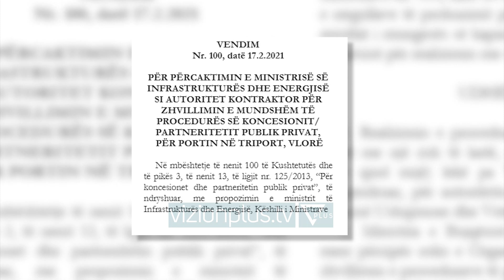Porti në Vlorë me koncesion/ Qeveria autorizon dy ministri për nisjen e procedurave - Vizion Plus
Edhe pse dy muaj para zgjedhjeve të përgjithshme, qeveria ka vendosur që të autorizojë Ministrinë e nfrastrukturës të japë me koncesion Triportin në Vlorë. Ky vendim është publikuar në Fletoren Zyrtare. Bashkë me Ministrinë e Infrastrukturës do të jetë edhe ajo e Bujqësisë që do të merret me këtë procedurë, pasi aktualisht ky port shërben për peshkim, shkruan “Vizion Plus”. Forma që do të negociohet është ajo me partneritet publik privat thuhet në vendim.  Aktualisht ky është një port jashtë standardeve dhe nuk ofron infrastrukturën e nevojshme për peshkatarët. Burime për “Vizion Plus” nga Ministria e Infrastrukturës thonë se synimi është që Triporti i Vlorës  të shndërrohet në port mallrash dhe peshkimi, ndërsa porti aktual në këtë qytet  të behet një port turistik. Nuk dihet ende arsyeja pse qeveria vendos ta zhvillojë këtë port me koncesion, pasi me fonde të qeverisë italiane në total janë 25 mln euro që do të investohen për të modernizuar tre portet e peshkimit në vend, i Vlorës, i Durrësit dhe i Shëngjinit. Sipas të dhënave janë hartuar dhe projektet përkatëse, ku vetëm për Triportin në Vlorë nevojiten 14. 5  milion euro për ta rindërtuar nga e para. Por burime pranë Ministrisë së Bujqësisë thonë se koncesioni do të prekë një pjesë të këtij porti kryesisht shërbimet për mallrat. Vlora është rasti i dytë, pas atij të Durrësit që qeveria synon të ndërtoje port turistik duke i zhvendosur shërbimet portuale në një zonë tjetër.